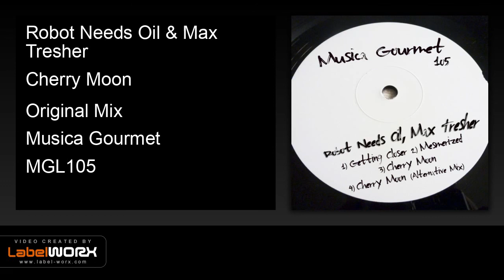Robot Needs Oil & Max Tresher - Cherry Moon [Melodic House & Techno]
Next on Musica Gourmet imprint, Robot Needs Oil join forces with Max Tresher for a outstanding four tracker Ep made of dynamic textures and powerful grooves, showcasing a perfect journey into progressive sounds that easily will find a place in your next Dj set.